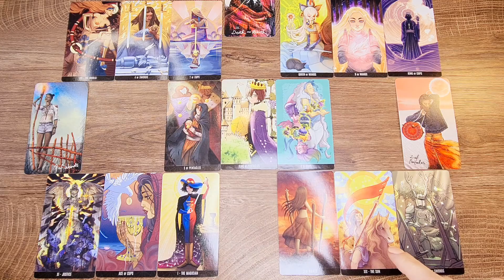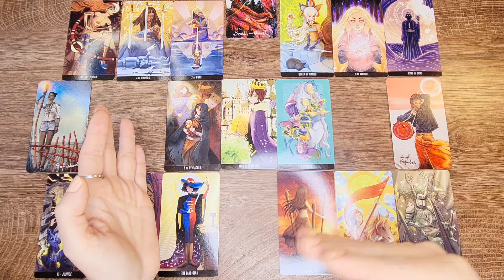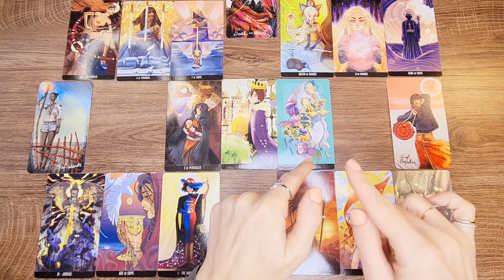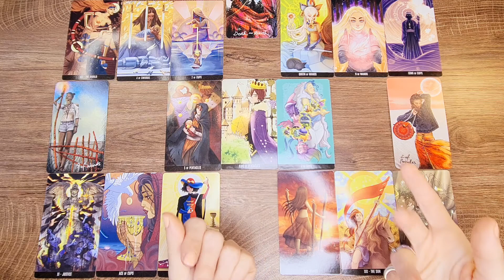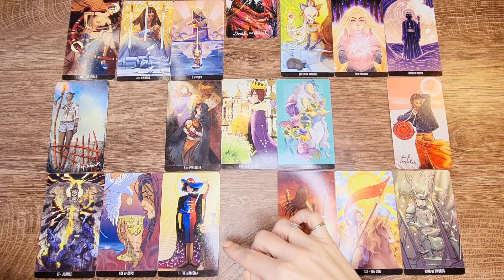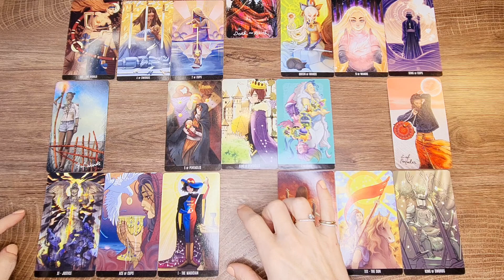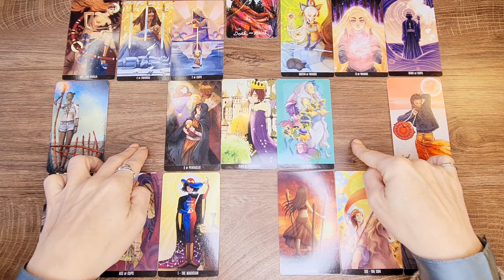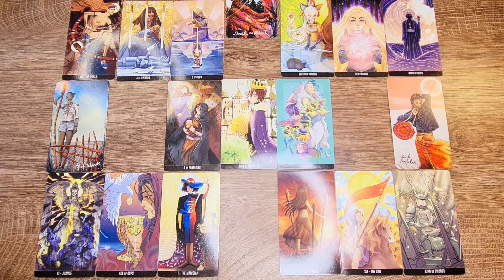Virgo April General 2021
This is a tarot reading for Virgo for the month of April 2021